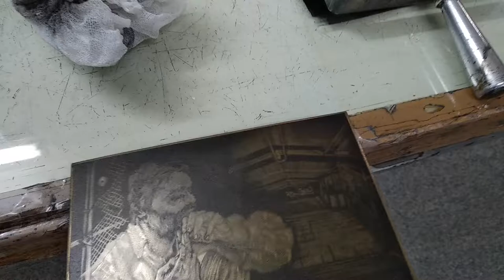Plaster Print by Tarun Sharma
In this video, Sharma uses Plaster of Paris to transfer his print from a copper or brass plate after completing final editions of the plate. This experimental technique closed out the project for Sharma and allowed him to make incredible artwork with a different technique. This alternative medium also allowed Sharma to avoid wasting paper, which is a common issue while printing.